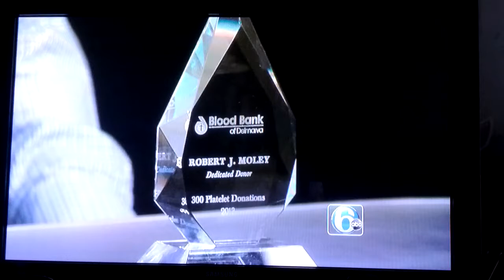Robert J. Moley 300th platelet donation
abc6 news segment on MY dads 300th platelet donation for the Blood Bank of Del Marva. He's a good man.